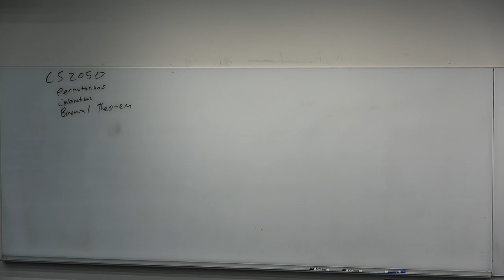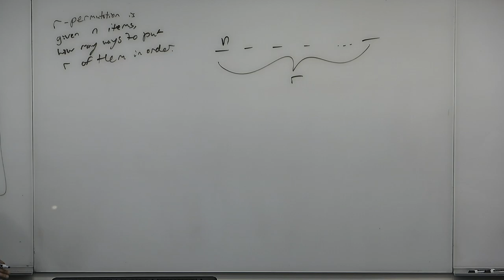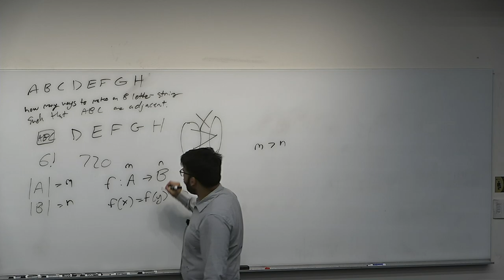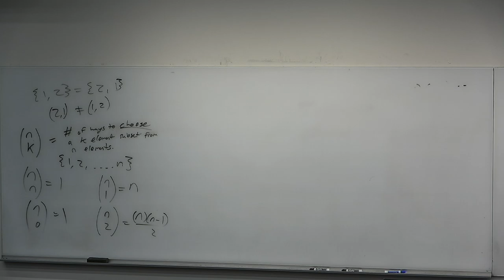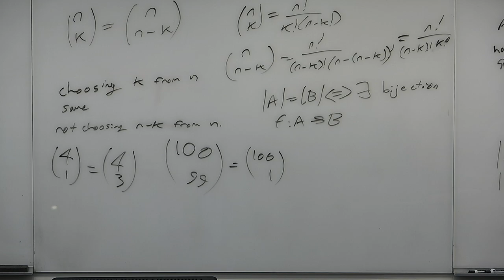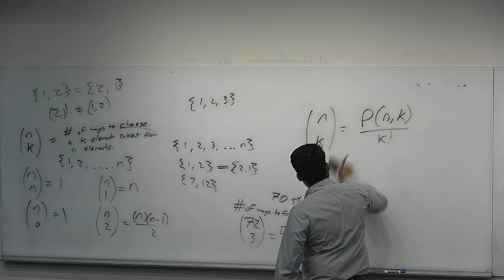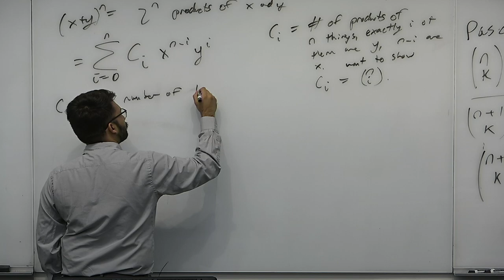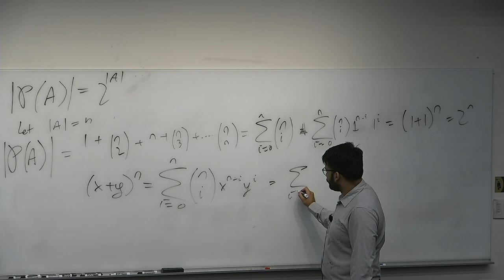CS2050 L24 Permutations, Combinations, Binomial Theorem